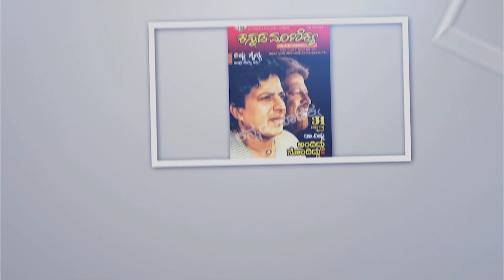ನಾಟಕದಲ್ಲಿ ರಾಜಕುಮಾರ್ ಅವರ ಮೇಕಪ್ ಮ್ಯಾನ್ ಮಾಡಬೇಕಾಗಿದ್ದ ಪಾತ್ರ ಮಾಡಿ ಹತ್ತಿರ ಆದೆ! | ಭಗವಾನ್ ರವರ ಸವಿನೆನಪಿನಲ್ಲಿ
ನಾಟಕದಲ್ಲಿ ರಾಜಕುಮಾರ್ ಅವರ ಮೇಕಪ್ ಮ್ಯಾನ್ ಮಾಡಬೇಕಾಗಿದ್ದ ಪಾತ್ರ ಮಾಡಿ ಹತ್ತಿರ ಆದೆ!

ಅಣ್ಣ ಹಾರಿಸುತ್ತಿದ್ದ ಫ್ಲೈಟ್ ಗೆ ಹೈದರಾಬಾದಿನ ಗೋಲ್ಕೊಂಡ ಬಳಿ ಸಿಡಿಲು ಬಡಿಯಿತು!